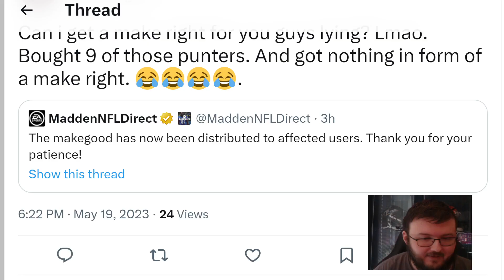MORE EA LIES AND GLITCHES HAPPEN YET AGAIN................| MADDEN 23 ULTIMATE TEAM